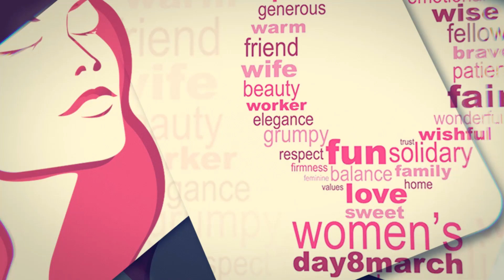TATA WOMENS DAY CELEBRATIONS || NEW JERSEY || MANA TV